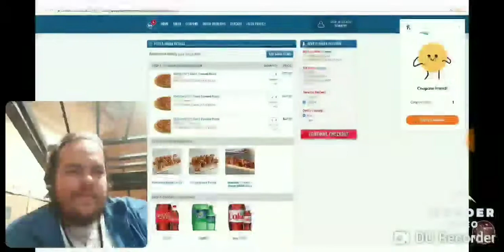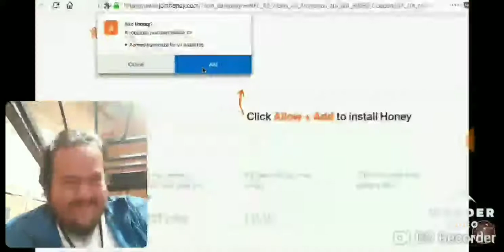How It Should Have Ended Antman and The Wasp Reaction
This was a rush editing
I was on my break at work when I watched it